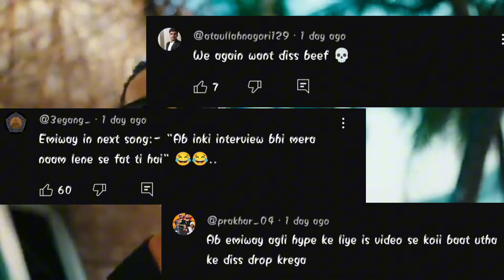EMIWAY BANTAI DISS COMING FOR RAFTAAR 😳 ⁉️ AGAIN BEEF START EMIWAY BANTAI VS RAFTAAR